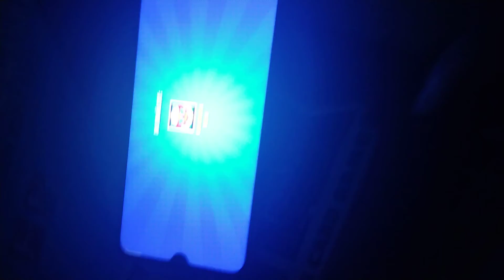21. Februar 2022